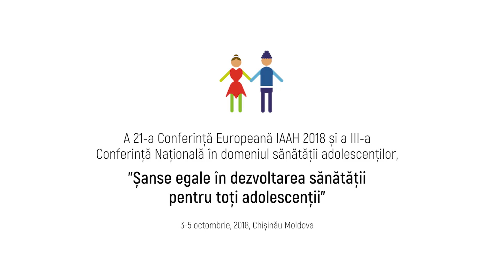Galina Leșco - IAAH 2018 Conference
Galina Lesco, CRNSSPT Centrul Neovita, Asociația ”Sănătate pentru Tineri”, Chișinău, Moldova.

Astfel de evenimente, chiar și în secolul când este foarte ușor de comunicat online, fac un miracol în a motiva specialiștii ca să schimbe practica lor. Conferința Europeană a Asociației Internaționale pentru Sănătatea Adolescenților a fost o experiență absolut unică pentru noi și pentru Republica Moldova. În țara noastră au venit stelele din domeniul sănătății adolescenților, practic din lumea întreagă, începând cu Australia și terminând cu vecinii noștri. Am avut o oportunitate bună să învățăm din cele mai vaste experiențe pentru că au fost specialiști din peste 30 de țări.

Și pentru Moldova a fost foarte util, fiindcă noi urmăm cele mai bune experiențe. Suntem în proces de a elabora un Plan Strategic Național în Sănătatea Adolescenților și vom utiliza recomandările din rezoluția conferinței și le vom înainta și Guvernului.

Vreau să spun că am avut această posibilitate unică datorită suportului Swiss Cooperation in Moldova. În același timp, aș vrea să mulțumesc și UNICEF Moldova, UNESCO, World Health Organization, Country Office in Republic of. Am avut o cooperare bună cu Universitatea de Stat de Medicină şi Farmacie „Nicolae Testemițeanu" și mulțumim pentru suportul @Ministerul Educației și Ministerul Sănătății, Muncii și Protecției Sociale al Republicii Moldova

Acest material a fost realizat în cadrul Proiectului, „Generație Sănătoasă”, implementat cu suportul financiar al Agenției Elvețiene pentru Dezvoltare și Cooperare.